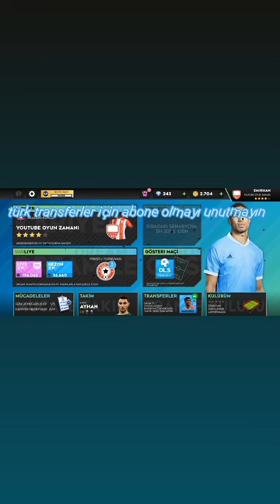dls 23 türk oyuncu transferi mert müldür